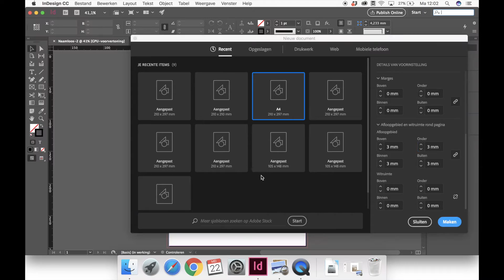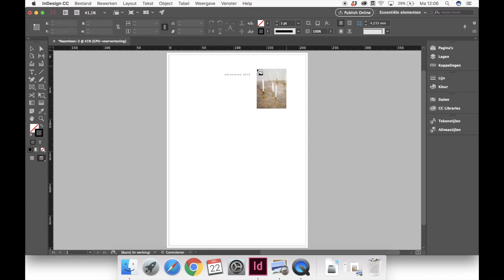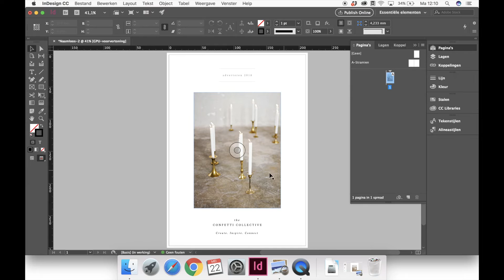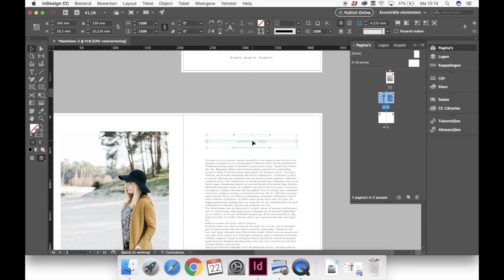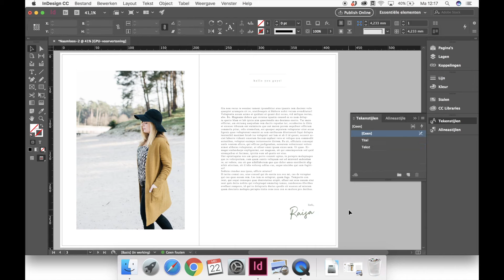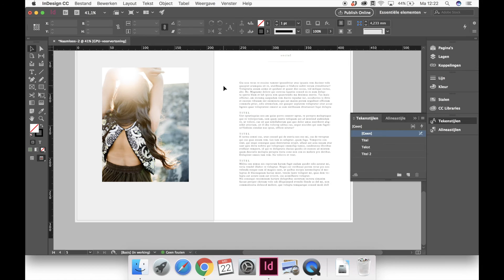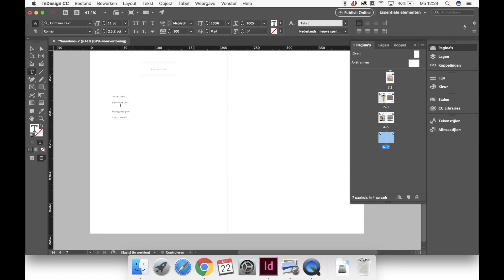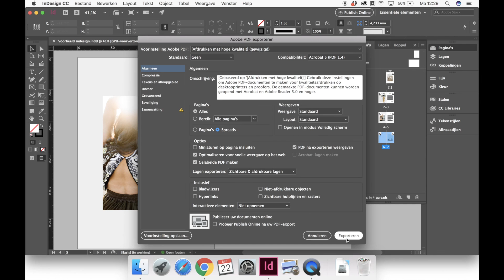Mini magazine vormgeven in Indesign | Confetti Collective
In deze video verteld Elsa je alles over het maken van een basis document in Indesign. Aan het eind van deze video kan jij je eigen mini magazine, folder of prijslijst opmaken.

Facebook.com/confetticollectivenl
Instagram.com/confetticollectivenl
Pinterest.com/theCCnl

Foto's in deze video: Confetti Collective, Raisa Zwart & Selah Photography